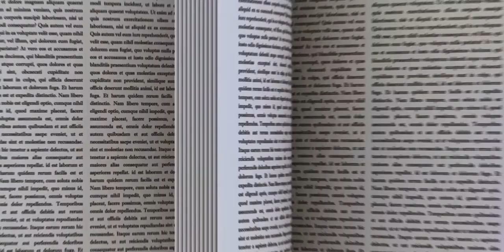Ithra "Book of Codes' animation 2d ► 𝘀𝘁𝘂𝗱𝗶𝗼 𝗽𝗶𝗴𝗲𝗼𝗻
The animation was aimed at being an intro to the e-learning platform for children of all ages. While using the platform, they are invited for a virtual journey through 6 different locations where they can earn multiple trophies and badges. The biggest challenge was to create a picture which is interesting, eye-catching, and applicable to every age group at the same time.

The plot starts with the first light from the torch, when ancient people began to collect their experiences. We fly via centuries, taking the user on the journey through time and space.

P R O D U C T I O N   T E A M

Concept-art: Edward Kurchevsky
Script: Maria Pawlikowska
Storyboard: Javvie
Animatic: Rafał Blecharz
Illustration:  Chucho.tv
Animation: Chucho.tv
Sound Design: Aimar Molero
Art Direction: Rafał Blecharz
Production Manager: Dorota Lichtańska
Account Manager:  Błażej Pieczonka, Piotr Zapałowicz

𝗯𝗲𝗵𝗮𝗻𝗰𝗲.𝗻𝗲𝘁/𝘀𝘁𝘂𝗱𝗶𝗼𝗽𝗶𝗴𝗲𝗼𝗻

Studio Pigeon  -  2d animation production

𝗔𝗕𝗢𝗨𝗧 𝗨𝗦:
An animation studio that creates engaging stories, beautifully illustrated for the web, broadcast, and cinema, with a strong emphasis on well-designed characters.

We work internationally for brands, advertising agencies and production houses & continually searching for stories worth telling. We assemble the best illustrators and animators under the one roof, to do what we are known for - animation.